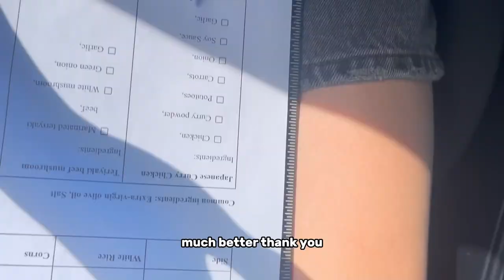Dinner gathering at Skidmore! | Summer experience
June 1st dinner menu:

Japanese Curry Chicken, Teriyaki beef with mushrooms, Italian breaded pork chops, Sweet corns, and White Rice.